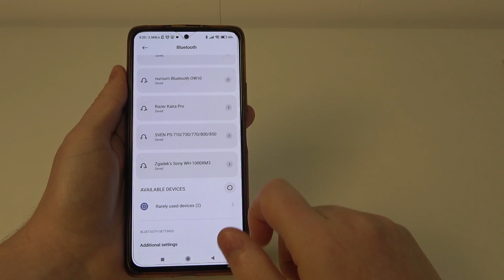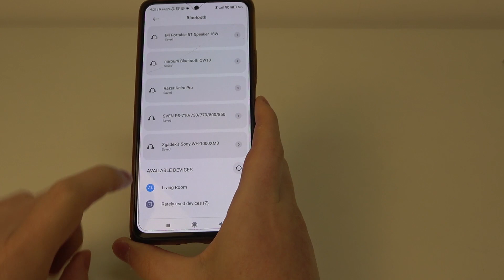How to Pair BOSE Smart Soundbar 900 with Smartphone via Bluetooth?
Find out more about BOSE Smart Soundbar 900
Ready to elevate your audio experience? Pairing your BOSE Smart Soundbar 900 with a smartphone is a breeze, and we’re here to guide you through it step-by-step! Whether you’re looking to enjoy your favorite music, podcasts, or enhance your movie-watching experience, connecting your BOSE Soundbar 900 via Bluetooth to your smartphone is your first step to audio bliss. This quick and easy tutorial will show you how to seamlessly connect your devices, ensuring you get the most out of your BOSE Smart Soundbar’s incredible sound quality. Tune in, follow along, and get ready to transform your listening experience with just a few taps!

Bluetooth pairing of BOSE Smart Soundbar 900 with smartphone?
The BOSE Smart Soundbar 900 can be paired with a smartphone via Bluetooth. Here's how.
What is the best way to pair the BOSE Smart Soundbar 900 with a smartphone using Bluetooth?